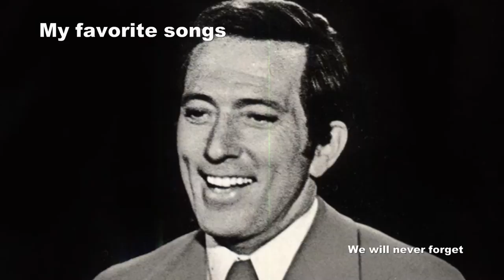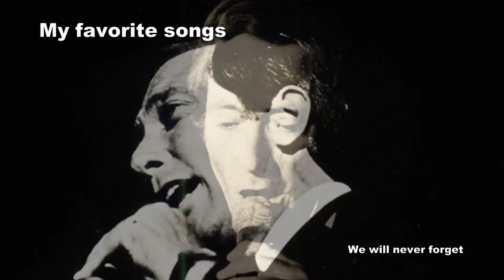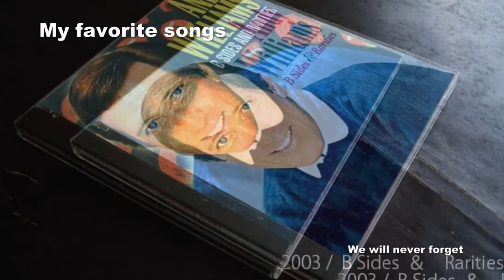Andy williams album collection I'll See You In My Dreams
△Recorded
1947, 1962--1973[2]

B Sides and Rarities (Andy Williams album)
1."Louisiana Purchase" by Kay Thompson and The Williams Brothers (Irving Berlin) -- 2:56 first released on 10-inch 78 on April 12, 1948[7]
2."Jubilee" by Kay Thompson and The Williams Brothers (Kay Thompson) -- 3:17 first released on 10-inch 78 on February 9, 1948[7]
3."Help Me" (Carole King, Cynthia Weil) -- 2:21 B-side of "The Wonderful World of the Young" (1962)[2]
4."The Peking Theme (So Little Time)" (Dimitri Tiomkin, Paul Francis Webster) -- 2:48 B-side of "Hopeless" (1963)[2]
5."Autumn" (Richard Maltby, Jr., David Shire) -- 2:19 previously unreleased in the US[2]
6."Here's to My Lady" (Rube Bloom, Johnny Mercer) -- 2:57 first released on the 1991 compilation The Great American Composers: Johnny Mercer[2]
7."I'll See You in My Dreams" (Isham Jones, Gus Kahn) -- 2:39 first released on the 1969 compilation Andy and Company[2]
8."Loved One" (Carolyn Leigh, Jack Segal) -- 2:49 B-side of "Ain't It True" (1965)[2]
9."The Many Faces of Love" (Jerome "Doc" Pomus, Mort Shuman) -- 2:17 B-side of "In the Arms of Love" (1966)[2]
10."Ave Maria" (Franz Schubert) -- 4:55 B-side of "Battle Hymn of the Republic" (1968)[2]
11."The Sound of Music" (Oscar Hammerstein II, Richard Rodgers) -- 2:25 first released on the 1969 2-LP compilation The Andy Williams Sound of Music[2]
12."What Am I Living For" (Art Harris, Fred Jay) -- 3:06 B-side of "A Woman's Way" (1969)[2]
13."Cherish" (Terry Kirkman) -- 3:40 recorded for (but not included on) the 1970 album The Andy Williams Show

14."Whistling Away The Dark" (Henry Mancini, Johnny Mercer) -- 3:19 B-side of "Home Lovin' Man" (1970)[2]
15."Free to Go" (Paul Anka, Bert Kaempfert) -- 3:23 previously unreleased[2]
16."Someone Who Cares" (Alex Harvey) -- 3:15 first released in 1971 in the UK on Love Story and in the US on the 2-LP compilation The Impossible Dream[2]
17."The Last Time I Saw Her" (Gordon Lightfoot) -- 3:25 first released in 1971 in the UK on Love Story and in the US on the 2-LP compilation The Impossible Dream[2]
18."Long, Long Time" (Gary White) -- 3:37 first released in 1971 in the UK on Love Story and in the US on the 2-LP compilation The Impossible Dream[2]
19."If You Could Read My Mind" (Gordon Lightfoot) -- 3:52 only released on the 1971 UK album Love Story[2]
20."He Ain't Heavy, He's My Brother" (Bob Russell, Bobby Scott) -- 2:59 first released in 1971 in the UK on Love Story and in the US on the 2-LP compilation The Impossible Dream[2]
21."Help Me Make It Through the Night" (Kris Kristofferson) -- 2:36 first released on the quadraphonic version of the 1971 album You've Got a Friend[2]
22."Home For Thee" (Paul T. Parrish) -- 3:04 B-side of "Speak Softly Love (Love Theme from 'The Godfather')" (1972)[2]
23."You Chose a Fine Time" (Roger Cook, Roger Greenaway, Tony Macaulay) -- 2:46 only released as a UK single[2][8]
24."Who Was It?" (Gilbert O'Sullivan) - 2:50 B-side of "Marmalade, Molasses & Honey" (1972)[2]
25."I'll Never Be the Same" (June Millington) -- 3:41

 Hold you in my dreams
 Someone took you right out of my arms
 Still I feel the thrill of your charms

Lips that once were mine
 Tender eyes that shine
 They will light my way tonight

(instrumental break)

They will light my lonely way tonight